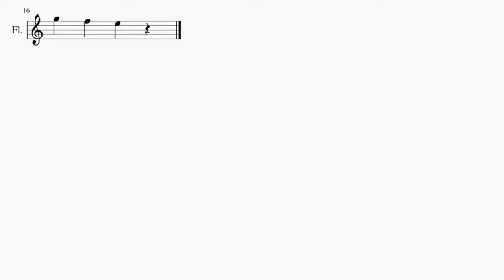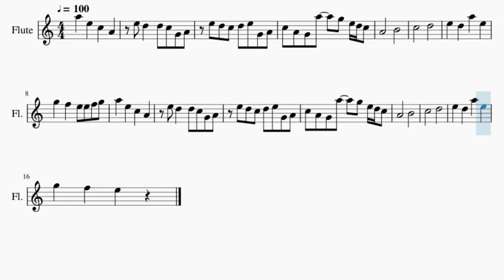SUPER EASY Flute Sheet Music: How to play Spider Dance (Undertale) by Toby Fox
Here is a sheet music/tab video on the song Spider Dance (Undertale) (SUPER EASY) by Toby Fox on the flute. A flute sheet music arrangement which is transposed to notes that are easily played by flute, for the song Spider Dance (Undertale) (SUPER EASY) by Toby Fox.

EasyMusicLesson teaches you to play the your favorite instrument, through well-arranged sheet music so that you too can learn how to play Spider Dance (Undertale) (SUPER EASY) by Toby Fox on the flute as fast as you can. A flute sheet music with backing tracks to help your play the song better.

Chords of Flute arrangement:
A Min   C Maj   F Maj   E Maj   A Min   B Dim   C Maj   G Maj
F Maj   E Maj   F Maj   F Maj   A Min   E Aug 7   A Min   C Maj
F Maj   E Maj   A Min   B Dim   C Maj   D Min   F Maj   E Maj
F Maj   D Min   A Min

Melody notes of Flute:
A5   E5   C5   A4
E5 D5   D5 C5 G4 A4
E5 D5 C5 D5 E5 G4 A4
C5 A4 G4 A5   G5 E5 D5 C5
A4       B4
C5       D5
E5   D5   A5   E5
G5   F5   E5 E5 F5 G5
A4       B4
C5       D5